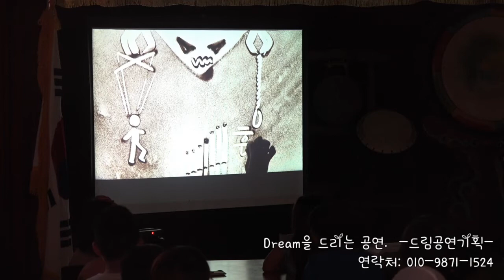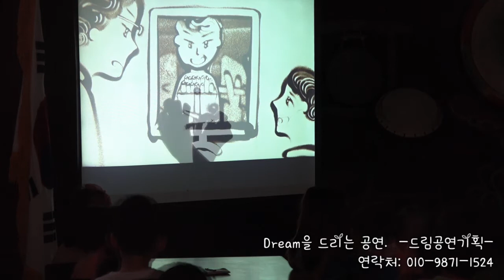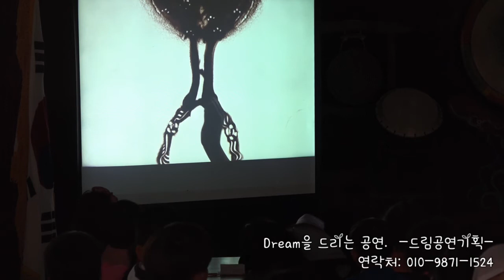충북 진천 학성 초등학교 흡연 예방 교육 행사 샌드아트